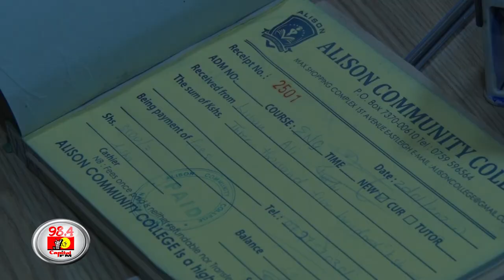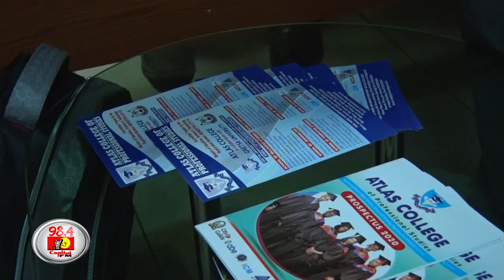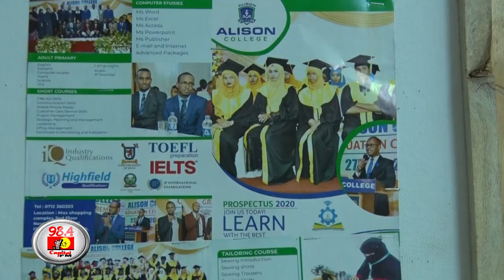TVETA crack down on rogue instituitions in Eastleigh | Capital News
The Alison College situated in Eastleigh was today closed down by the Technical Vocational Education and Training Authority for failing to meet set standards.

According to the Authority’s Director General Langat Kipkirui, the institution was operating illegally and did not have proper documentation.

Langat who was speaking during a crackdown on illegal colleges stated that it was also doing business despite it not being registered by the Authority.